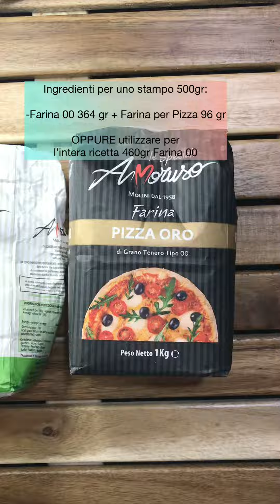Colomba Salata Vegan (senza nichel, senza uova, senza burro e latte) da rifare subito😍💯😍😍💯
Ingredienti per uno stampo 500gr:

-Farina 00 364 gr + Farina per Pizza 96 gr

OPPURE utilizzare per l’intera ricetta 460gr Farina 00

-Acqua naturale temperatura ambiente 450 gr

-Olio extravergine d’oliva 38 gr

-Lievito per torte salate 1 bustina OPPURE 15 gr Cremor Tartaro + 8 gr Bicarbonato

-Sale fino 1 cucchiaino nell’impasto + origano 1 cucchiaino

-Formaggio grattugiato (anche vegano) 2 Cucchiai

-Pomodori 20

-Origano qb + sale qb in superficie

Procedimento:

-Tagliate a pezzi pomodori

-In una coppa mescolate tutte le polveri. Unite successivamente l’acqua e mescolate energicamente ottenendo un risultato corposo, appiccicoso e omogeneo. Inglobate 10 pomodori a pezzi

-Versate e livellate, il tutto nello stampo. Decorate superficie con la parte restante dei pomodori. Origano + sale + filino olio extravergine d’oliva

-Forno preriscaldato statico

-Gradi 180

-Minuti cottura 50, gli ultimi minuti sistemare foglio di carta forno in superficie

-Sfornate e lasciate un po’ freddare. Servite e Buon Appetito!!

Annamariachef